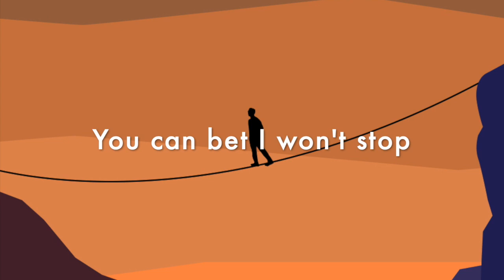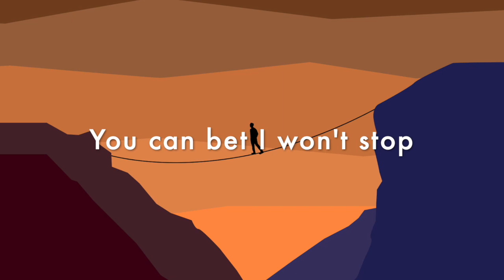Mike Vallely & The New Arms | Long Walk (Official Music Video)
Mike Vallely & The New Arms: Long Walk

Long Walk
(Mike Vallely & The New Arms)

I am on the long walk
All the rest is just talk
Until the last drop
You can bet I won't stop

Recorded At:
Candyland Recording Studios
Dayton, Kentucky

Guitars/Piano:
Mike Montgomery

Drums / Percussion:
Kristian Svitak

Cello:
Kate Wakefield

Vocals:
Mike Vallely

Art/Design:
Matt Baxter